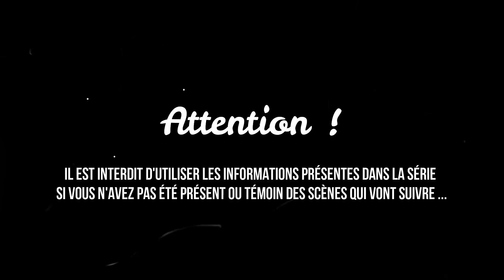🔷GTA RP🔷 EPISODE #1 - DE MAUVAISES FREQUENTATIONS ?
PREVIOUSLY :

Voilà quelques mois que Sanka et Randall travaillent dans leur entreprise M&S BIOHAZARD

Sanka a fait de nouvelles rencontres, et ses vieux démons resurgissent ...

Prendra t-il le bon chemin ? Pas sûre ...